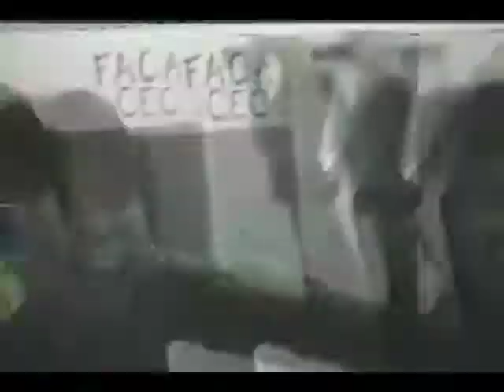A Festa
Belo Horizonte, 20 de outubro de 1989. Festa de posse da nova diretoria do Centro de Estudos da Comunicação (CEC) do Departamento de Comunicação Social da Faculdade de Filosofia e Ciências Humanas (FAFICH) da Universidade Federal de Minas Gerais (UFMG). Gestão "Tá em cima da hora"!!!